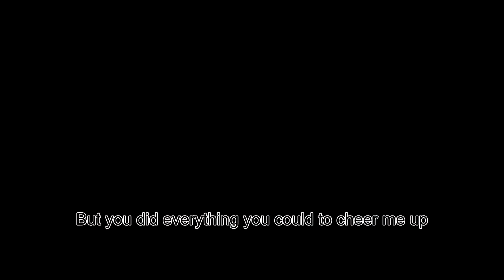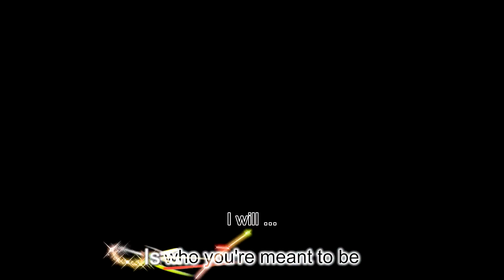[Svtfoe] Starco AMV - Everything I need ( Film verson ) - Skylar Grey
Everything I Need (Film Version) - Performed by Skylar Grey